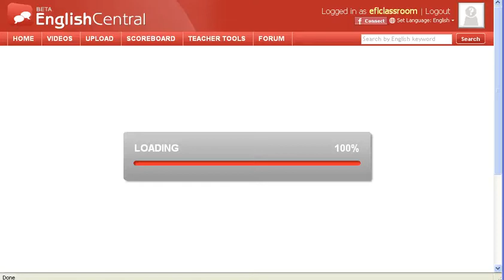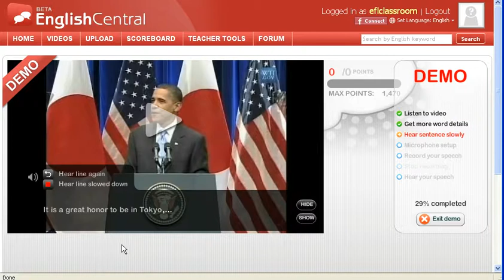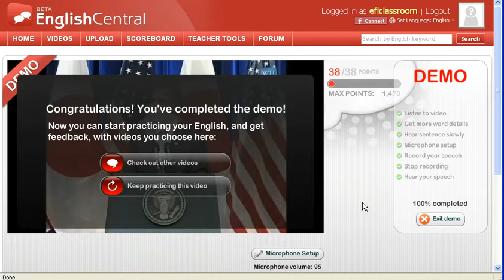Screencast by @eflclassroom from Screenr.com